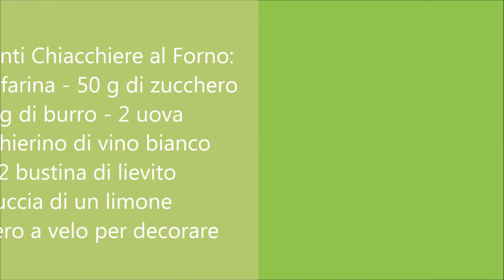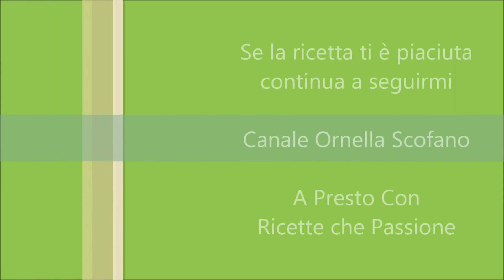Chiacchiere di Carnevale al Forno - Il Dolce di Carnevale più Light che c'è! - Ricette che Passione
Le chiacchiere, chiamate anche bugie, o frappe, sono uno dei dolci tipici di carnevale, in tutta Italia si preparano con piccole varianti da regione a regione, chi usa il burro, chi lo strutto, altri l'olio, oppure niente grassi, chi ci mette il vino, chi la grappa, altri il liquore, ma tutti le preparano fritte, cotte in abbondante olio caldo, e se provassimo a cuocerle al forno? Sarebbe il dolce di carnevale più leggero che c'è, pochi minuti in forno a 170° e le chiacchiere sono sfornate, pronte per essere gustate. Croccanti, fragranti, ricche di gusto, voglio subito prepararle!